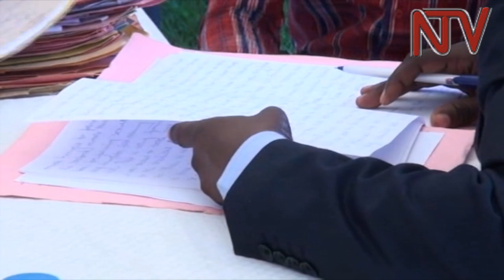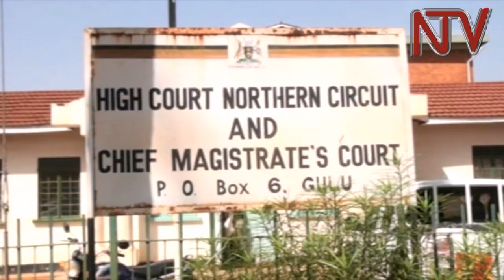Gulu prison inmates embrace plea bargaining campaign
More than 600 new inmates at Gulu prison are willing to plead guilty to offenses they committed to reduce delayed justices as the judiciary goes about its plea-bargaining campaign. Officials from the Judiciary, office of the DPP and lawyers from United States of America Pepperdine University Law outfit were at Gulu Prison  to try 140 cases till Friday.